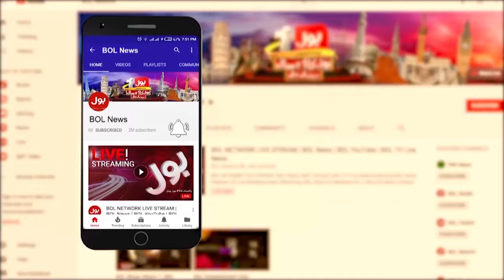Pakistan vs England | Test Series | Pakistan Cricket Team In Action | Latest Today | Breaking News